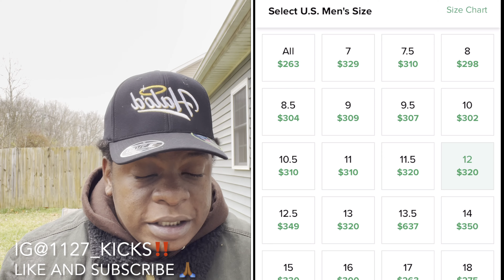HOW TO COP AIR JORDAN 11 JUBILEE ‘25TH ANNIVERSARY’ RESELL PREDICTIONS (STOCKX AND GOAT)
FACEBOOK Hootie JeanBaptiste

FOLLOW @bsmgjahbean

FOLLOW @callmephats

FOLLOW@flavorla

RIP KOBE

SONG BY @bsmgjahbean